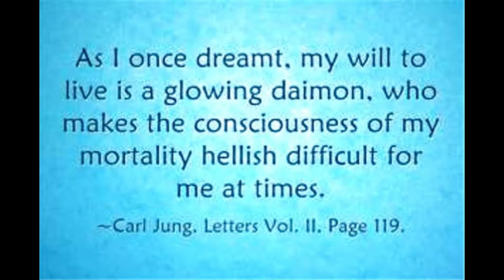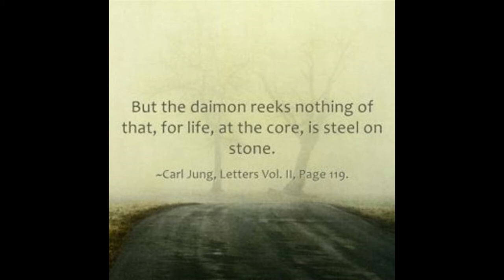Carl Jung on "Daimon"